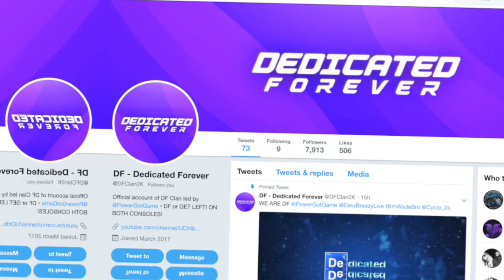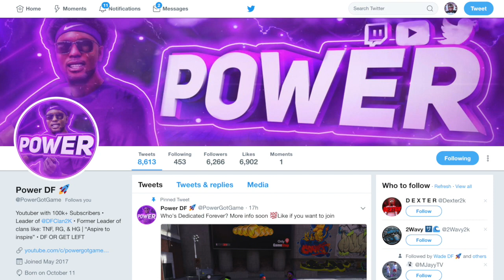INTRODUCING MY NEW SUPERCLAN DF! ULTIMATE SUPER CLAN! BEST CLAN & PLAYERS IN NBA 2K18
Who's dedicated forever? LIKE IF YOU WANT TO JOIN

My new clan DF (DEDICATED FOREVER) that will dominate and compete with agent 00, prettyboyfredo, solluminati, nadexe, Gawd triller and more!

PSN: PowerGotGame